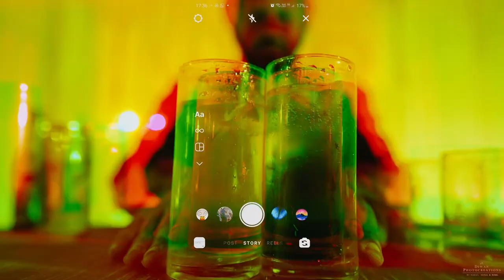Ravisha Anshul Wedding Trailer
We believe every story is unique in its own way, Ravisha Anshul was not a regular wedding setup, it was more like throwing different parties with different set of guests keeping the close ones common on all event. They went outside Delhi borders and rented a farm for a week where they had their events/parties, which you can see in the video. Everyone present at their event shared the same spark and you can see that in this trailer very well.

Our approach was all candid during their coverage and we as usual recored audio's throughout which we used as part of their video deliverables.. Real audio plays a very important role in stitching moments and fill them with light.

Its not always you come across such setups as wedding shooters and we are glad we were a part of their celebration and we could bring out the best of their moments through our art.